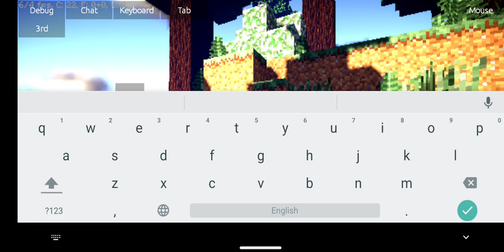Pojavlauncher | I need a tester to test SSRE shader (virgl/zink) [read desc]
program ended.